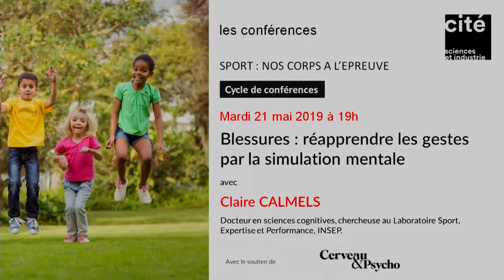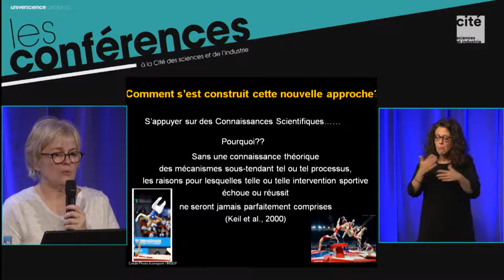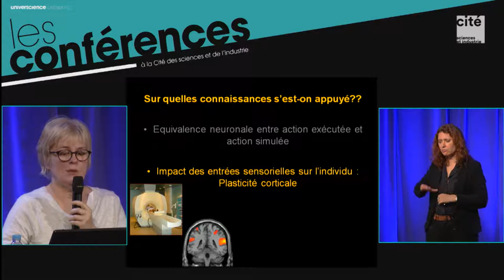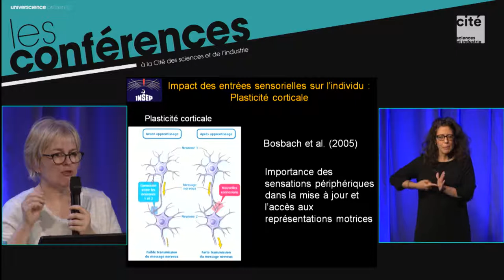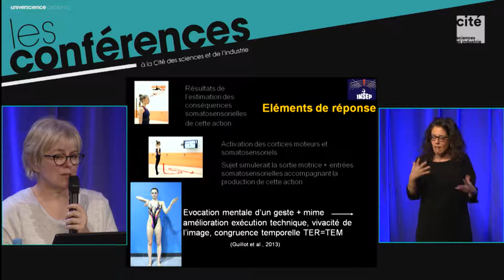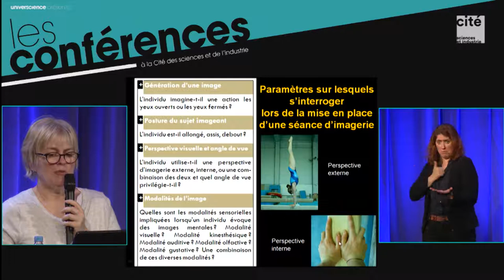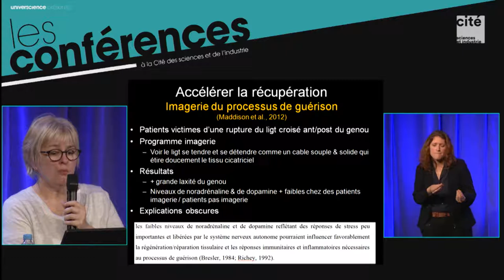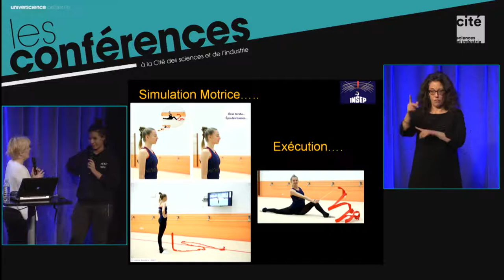Blessures : réapprendre les gestes par la simulation mentale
Description :
La pratique d’une activité physique ou sportive suppose l’adaptation progressive de l’organisme à l’effort. Coeur, poumons, vaisseaux sanguins, muscles et articulations, orchestrés par le cerveau, sont mobilisés. Si l’exercice régulier permet d’améliorer ses capacités de résistance à l’effort, d’autres facteurs expliquent certaines performances. Comment la simulation mentale d’un geste sportif optimise la récupération après blessure ?Avec Claire Calmels, docteure en sciences cognitives, chercheuse au Laboratoire sport, expertise et performance, Institut national du sport, de l’expertise et de la performance (Insep), Paris.Séance enregistrée le 21 mai 2019 à l'auditorium de la Cité des sciences et de l'industrie.
Crédits :
EPPDCSI - 2019